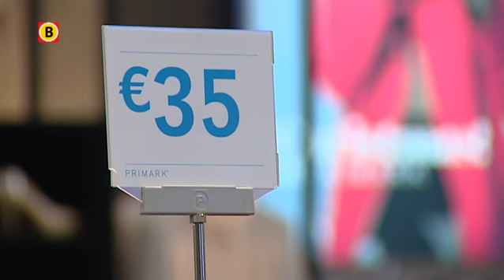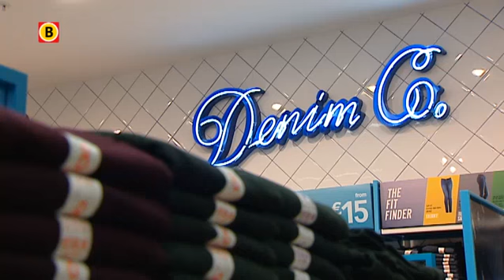Preview Primark Eindhoven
Primark Eindhoven opent vandaag om 11 uur zijn deuren.